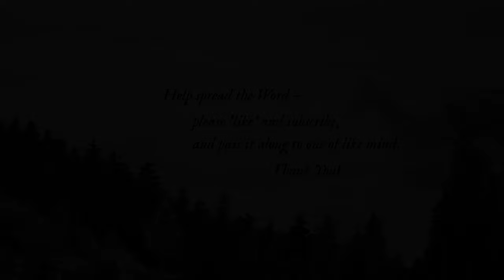A polity of passengers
Who are you on that train of empire and trade?

 You're a trainer,
  whose roots are the rails
  of locomotive dreams --
    the dreams of loco-motion,
     of 'moving from the place,'
     to yet another place,
     and to another place besides.

It's a kind of crazed motion,
 a valuing of the movement over the moved...